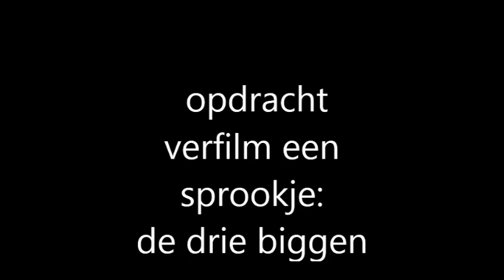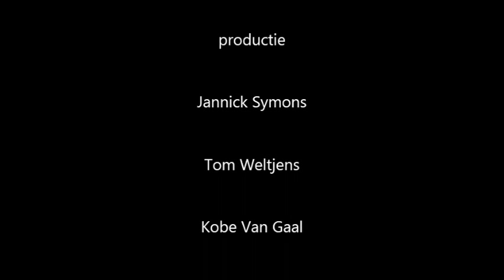biotechnicum: de drie biggen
verfilm eens een sprookje
door Kobe,Jannick en Tom